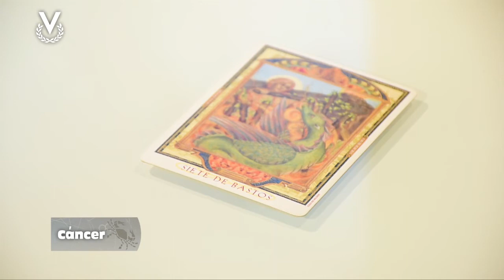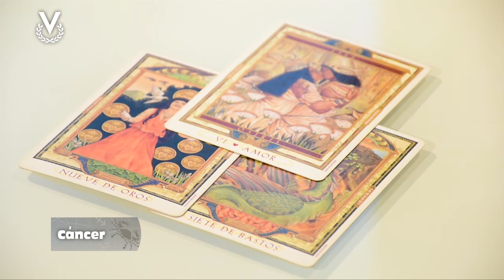Cáncer – 11_12_2019 – Los Astros